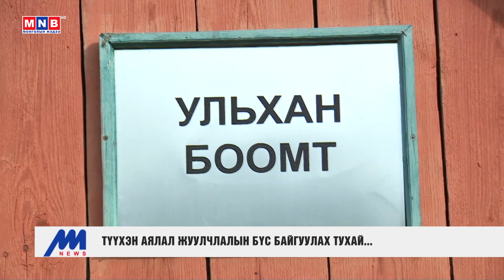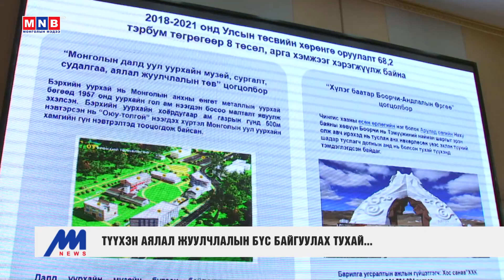Зочны цаг: Байгаль орчин, аялал жуулчлалын сайд Н.Уртнасан